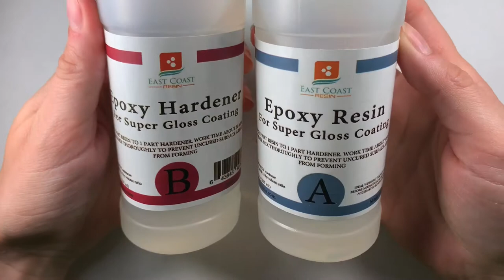Resin Betta Fish Tutorial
Interested in purchasing? Visit my etsy page. I have many more figurines and also do custom work.